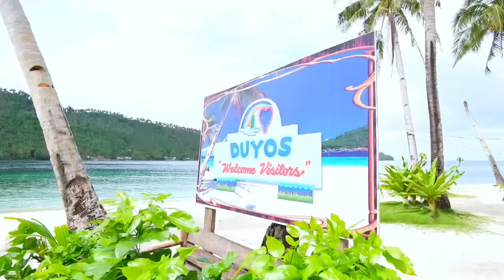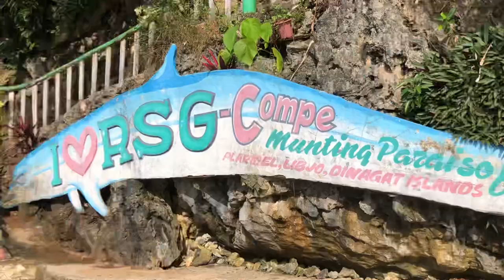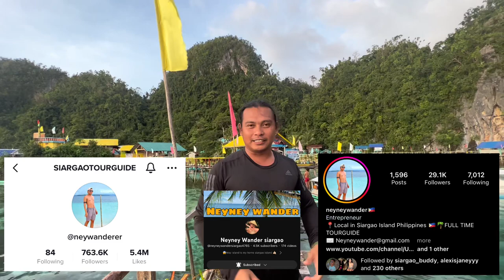Pang KMJS talaga ‘tong Dinagat Island | Part 2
Grabe! Pang KMJS tlga ang ganda ng Dinagat Island. Lumad na taga siargao ako at alam natin na maganda ang siargao, pero ibang iba din ang dinagat. Parang puno ng hiwaga. Panoorin nyo nalang.

For photo and video services
Of fb page “Jm Siargao”

Salamat